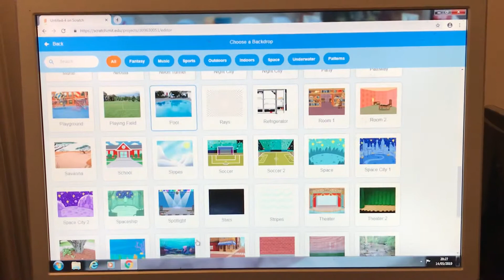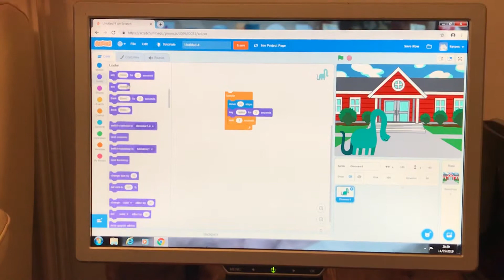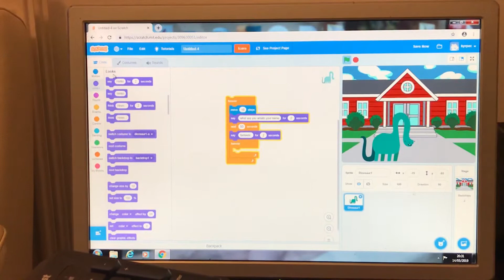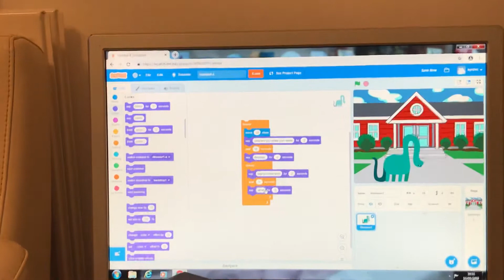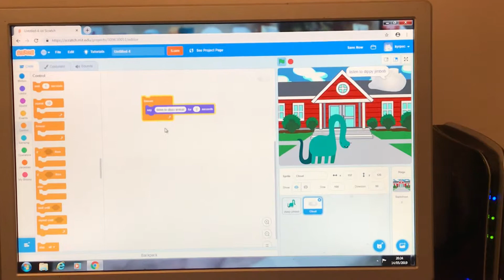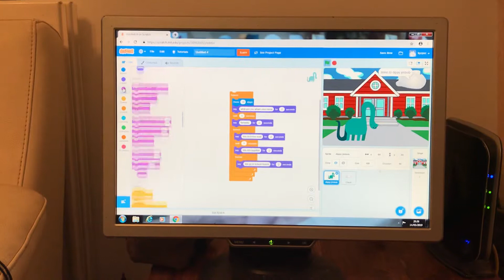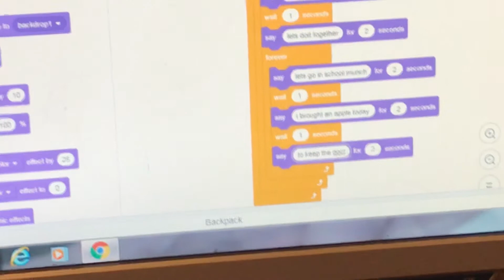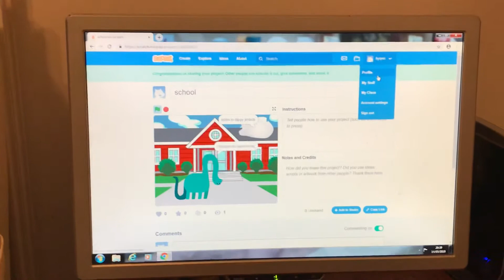Scratch Part 2 - A Cool Game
Scratch on PC